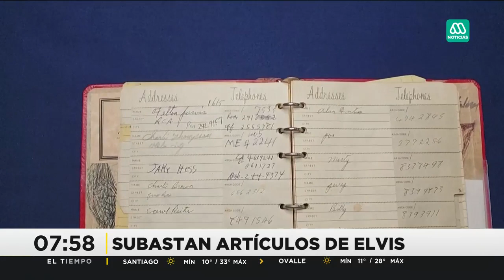Subastan pertenencias de Elvis Presley: "Artefactos de Hollywood y la música"